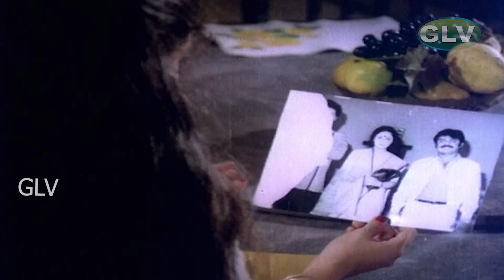விஜயகாந்த் சூப்பர்ஹிட் திரைப்படம் | Vijayakanth ,Rahman ,SudhaChandran | Vasantha Ragam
Directed by  : S. A. Chandrasekhar
Story by : Shoba Chandrasekhar
Starring : Vijayakanth ,Rahman ,Sudha Chandran
Cinematography : M. Kesavan
Edited by : D. Shyam Mukherjee
Release date  : 1 August 1986